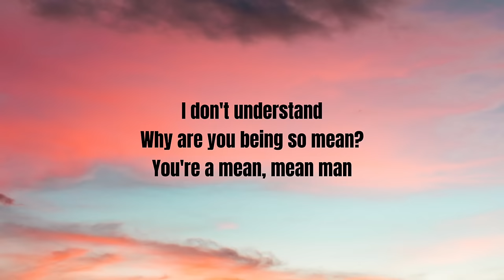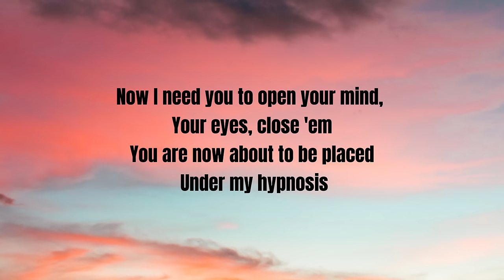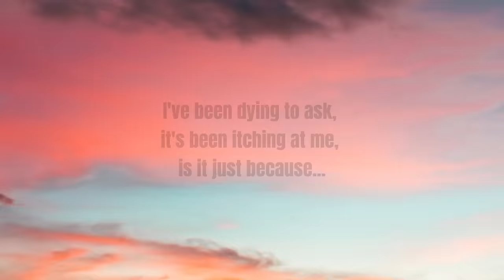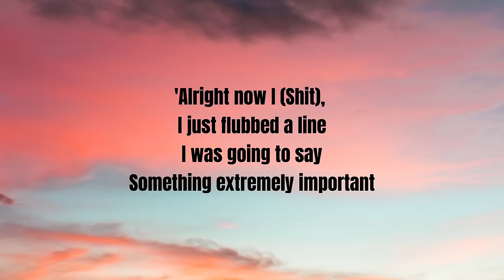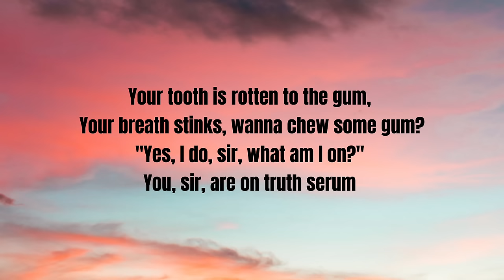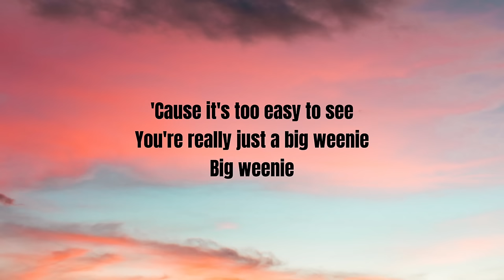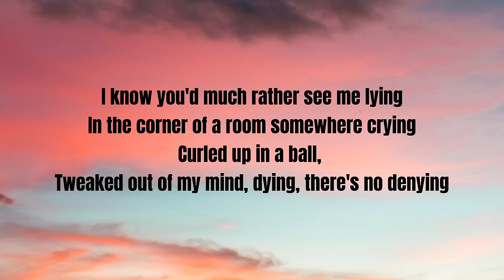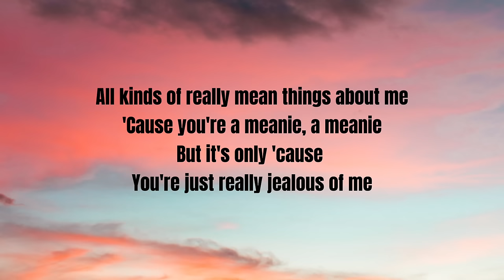Big Weenie - Eminem (Lyrics)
Big Weenie Lyrics:

[Intro]
I don't understand
Why are you being so mean?
You're a mean, mean man

[Chorus]
You're just jealous of me 'cause you, you just can't do what I do
So instead of just admitting it, you walk around and say
All kinds of really mean things about me
'Cause you're a meanie, a meanie
But it's only 'cause you're just really jealous of me
'Cause I'm what you wanna be, so you just look like an idiot
When you say these mean things, 'cause it's too easy to see
You're really just a big weenie, big weenie

[Verse 1]
Alright, listen, I need you to focus
I need you to go dig deep in your mind, this is important
We are going to perform an experiment of the sorts
I'm going to have to ask you to bear with me for a moment
Now I need you to open your mind, your eyes, close 'em
You are now about to be placed under my hypnosis
For the next four and a half minutes, we are going to explore
Into your mind to find out why you're so fucking jealous
Now why did they make yoo-hoo? Pippity-kaka-poo-poo
Psych, I'm kidding, I just wanted to see if you're still listening
Okay, now I need your undivided attention
Sir, I have a question, why do I always sense this undeniable tension?
From the moment that I enter into the room it gets all quiet and whispers
Whenever there's conversation, why am I always mentioned?
I've been dying to ask, it's been itching at me, is it just because...

[Chorus]
[Verse 2]
Alright now I (Shit), I just flubbed a line
I was going to say something extremely important
But I forgot who or what it was, I fucked up
Psych, I'm kidding again, you idiot, no, I didn't
That's just what you wanted to hear from me is that I fucked up, ain't it?
But I can bust one take without looking at no paper
It doesn't take a bunch of takes or me to stand here in this booth all day
For me to say the truth, okay? You're drooling, you have tooth decay
Your mouth is open, you're disgusting, what the fuck you eat for lunch?
A bunch of sweets or something? What, you munch a bunch of Crunch 'n Munch?
Your tooth is rotten to the gum, your breath stinks, wanna chew some gum?
"Yes, I do, sir, what am I on?" You, sir, are on truth serum
"Marshall, I'm so jealous of you, please say you won't tell nobody
I'd be so embarrassed, I'm just absolutely terrified
That someone's gonna find out why I'm saying all these terrible
Evil and awful mean things, it's my own insecurities"

[Chorus]
[Verse 3]
Alright, now we, we're going to conduct
That experiment that we were talking about earlier
Just to see what a frog looks like when it takes two hits of ecstasy
'Cause that's exactly what your eyes look like, wanna check to see?
Here's a mirror, notice the resemblance here?
Wait, let me put these sunglasses on, now look in this mirror
How 'bout now? What do you have in common?
You're both green with envy and look like idiots with sunglasses on 'em
You look like I sound like singing about weenies
Now take my weenie out of your mouth
This is between me and you, I know you're not happy
I know you'd much rather see me lying in the corner of a room somewhere crying
Curled up in a ball, tweaked out of my mind, dying, there's no denying
That my weenie is much bigger than yours is
Mine is like sticking a banana between two oranges
Why are you even doing this to yourself? It's pointless
Why do we have to keep on going through this? This is torturous
My point is this
That if you say mean things, your weenie will shrink
Now I forgot what the chorus is, you're just as...

[Outro]
Fuck off my dick